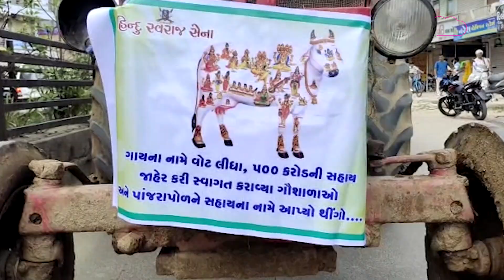Gujarat Politics: Banaskantha ના ડીસામાં સજ્જડ બંધ | Deesa | Gujarat Tak